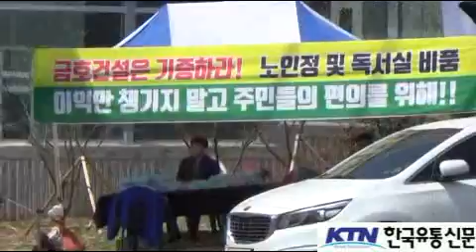[한국유통신문.com] 형곡 금호 어울림 사전점검일 현장-2017년 4월 15일